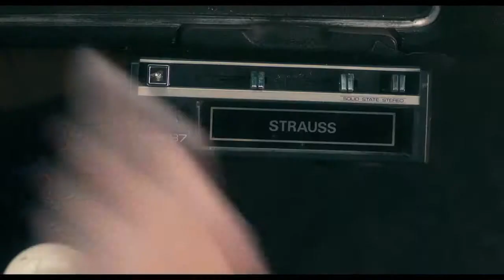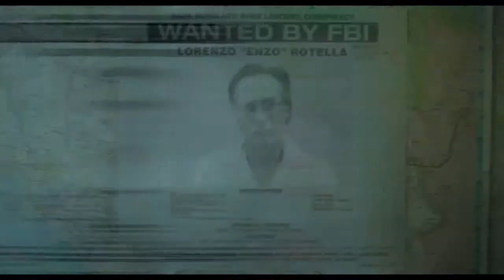FINDING STEVE MCQUEEN TRAILER (2019) Forest Whitaker, Travis Fimmel | Universal Cinema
Finding Steve McQueen is an upcoming American heist thriller film directed by Mark Steven Johnson and written by Keith Sharon and Ken Hixon.

Director: Mark Steven Johnson

Production company: Identity Films

Producers: Alexandra Klim, Andrea Iervolino, Monika Bacardi, Anthony Mastromauro, Silvio Muraglia

Screenplay: Keith Sharon, Ken Hixon